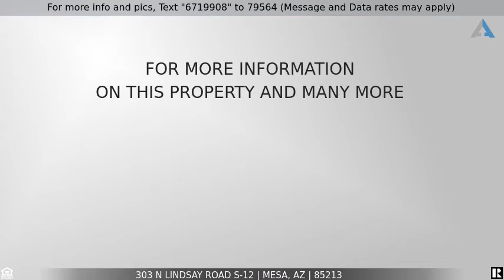Priced at $39,750 - 303 N LINDSAY Road S-12, Mesa, AZ 85213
Welcome to the 55+ Gated Community of Mesa Spirit RV Resort! Fantastic home w/lot of extras! Spacious carport w/epoxy floor, exterior kitchenette area, storage, & laundry room w/bath. Beautiful laminate wood floors,  window blinds, soaring ceilings, paneling, ceiling fans, & open floor plan.  Pristine kitchen features stylish counters & plenty of cabinets w/hardware. Ample closets & patio access from master bedroom. Bonus area for guests & entertaining.   Community Clubhouse, Pool, Spa, & so much more. Move-in ready!!